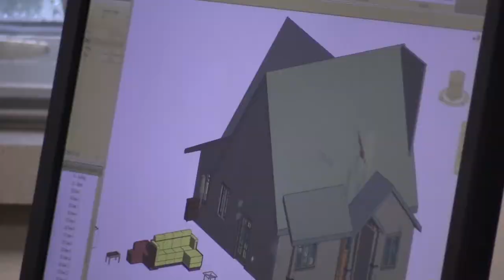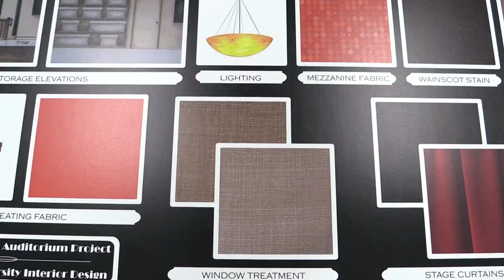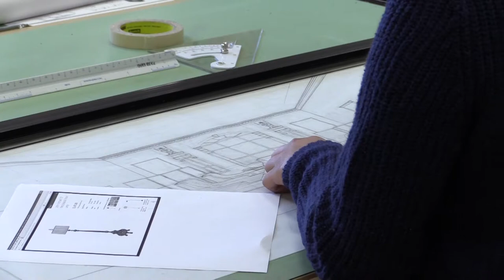Interior Design - From Education to Workplace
A brief look at how interior design programs at the university level prepare students and professionals alike for careers in the varied and diverse field of interior design.